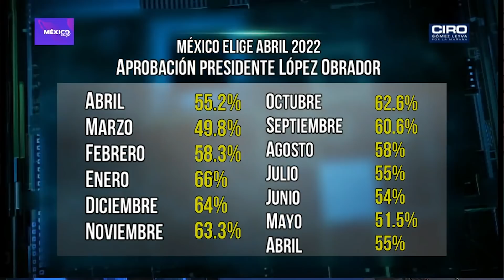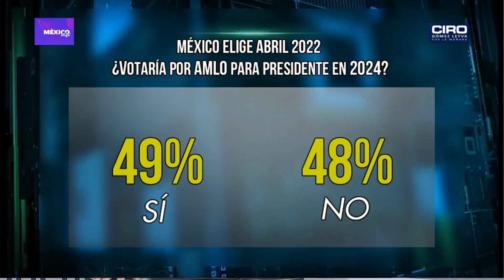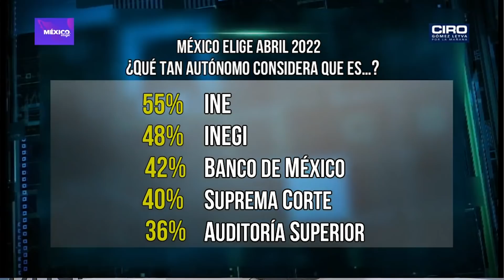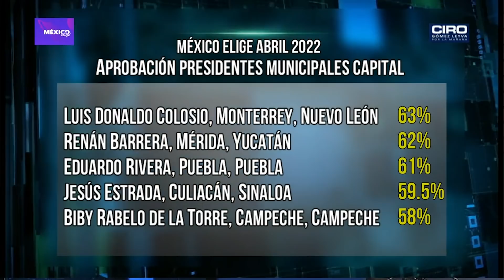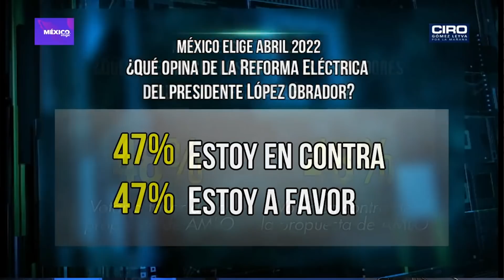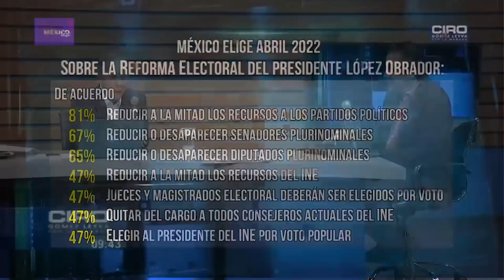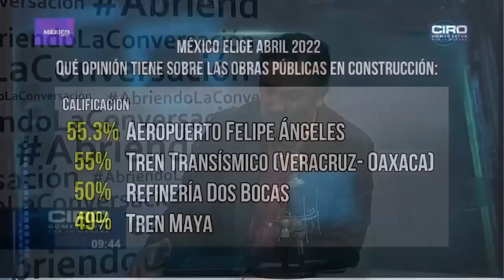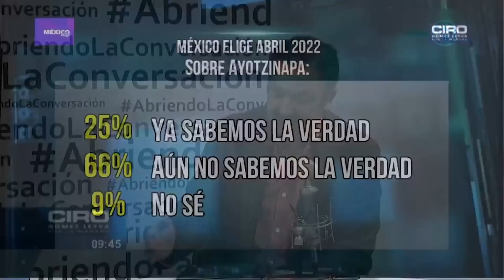AMLO va para arriba de nuevo… recupera posicionamiento en encuestas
El director de México Elige, Sergio Zaragoza, comentó que tan sólo 1 millón 59 mil mexicanos votaron a favor de la revocación de mandato, por lo que al 85% de los mexicanos no les interesó la votación. Después de haber caído casi 16 puntos en 2 meses, Andrés Manuel López Obrador incrementa 5 puntos en la aprobación de acuerdo con esta medición, colocándose en un total de 55% de aprobación de la población. Aunque el presidente declaró que no va a reelegirse, 49% de la población mexicana votaría por AMLO para presidente en el 2024 y el 48% opinó que no votarían por él.  Los gobernadores peor evaluados vuelven a ser el de Zacatecas y el de Morelos. Aquí los detalles.

Grupo Fórmula